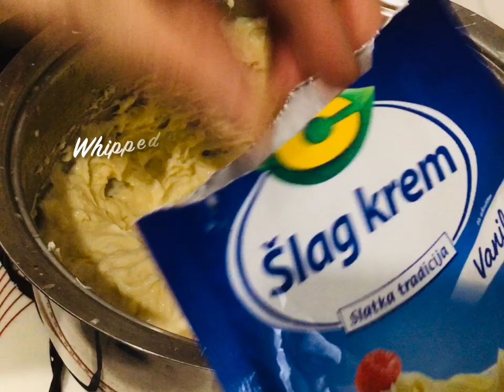DELICIOUS CAKE Is a SYMPHONY of FLAVOURS and TEXTURES ❤️🍰🎶( Jaffa najomiljenija medju tortama )#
JAFFA CAKE
This cake is masterpiece of baking artistry,with
a moist and tender crust that practically melts
in your mouth,
Delicious cake is a symphony of flavours and textures
My dear friend for just one small mistake ❤️add 150 g of butter to white custard with few spoons powdered sugar 👍❤️
Bake at 375 F20 min
Thanks my dear friends for your time and support 🙏❤️💐💐

Dragi moji sa malom ispravkom u videu trebate dodati 150 g putera
u beli fil sa pat kasika secera u prahu naravno u hladnu smesu,
Izvinjavam se ❤️🙏🎶
Peci na 180 C oko 20 min ( sve zavisi od pecnice)
Jaffa torta je jedna od najpopularnijih I najlepsih torti,
Njen ukus je kao melodija sastojaka koji daju ovoj torti poseban
utisak,svaki zalogaj se topi u ustima,
Hvala Vam dragi moji prijatelji na svakoj  podrsci ovom kanalu ❤️🙏💐👍🎶